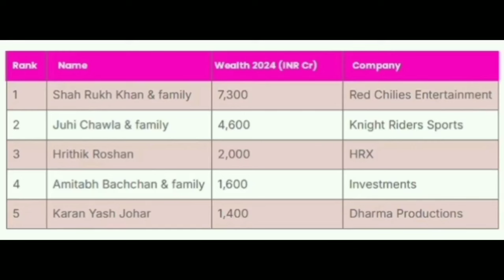meski sering dibayar gratis, SHAHRUKH tetap masuk daftar aktor terkaya india 2024. no 2 JUHI CHAWLA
Daftar orang terkaya india 2024 sudah dirilis oleh media hurun.

Dan Raja Bollywood Shahrukh Khan berhasil masuk dalam daftar orang terkaya India untuk pertama kalinya.

Raja Khan masuk dalam daftar ini dengan aset senilai Rs 7300 crore.
Setara dengan berapa ya guys,, 15 triliun rupiah.

Menurut laporan, peningkatan kekayaan Shahrukh Khan terjadi karena dua alasan.

Pertama dari rumah produksinya red chilies entertainment.

Shahrukh tidak hanya diperkaya dengan kemajuan pesat honornya setelah sukses jawan dan pathan.

 Rumah produksinya sendiri telah menghasilkan banyak film sukses.

Faktor kedua Kekayaan Shahrukh Khan juga meningkat karena kepemilikannya di tim kriket IPL, kata Hurun India.

Kriket memegang peranan penting dan lebih besar dari sumber kekayaan shahrukh khan.

Selain shahruku khan, dari kalangan aktor ada  Amitabh Bachchan, Juhi Chawla dan keluarga, Karan Johar dan Hrithik Roshan, juga untuk pertama kalinya masuk dalam Hurun India Rich List 2024.